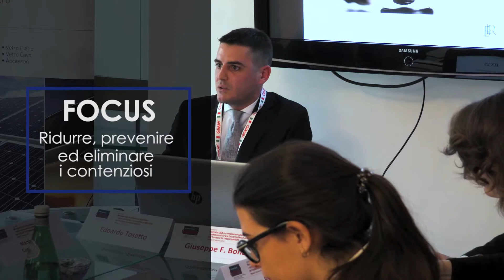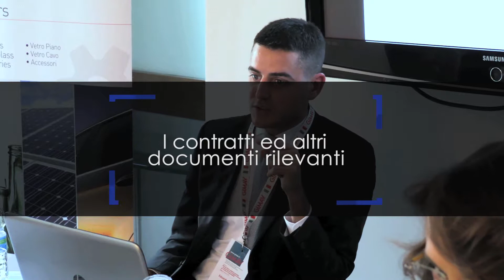ELR LEX Il Mercato U.S.A.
Un breve video realizzato per presentare il lavoro dello studio legale ELR Lex.